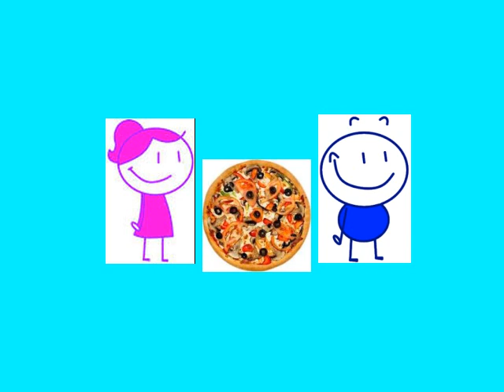Pencilmiss Pizza Gets Grounded Four Surgery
Original Date: July 2nd, 2018